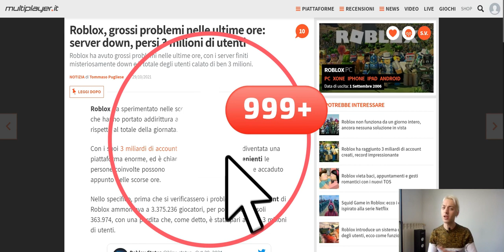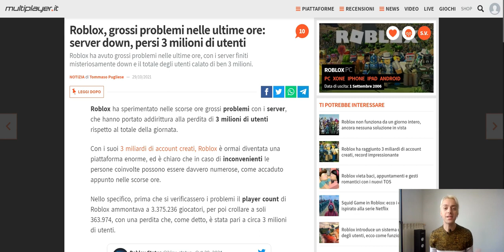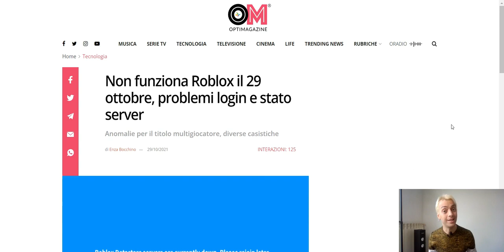ROBLOX è STATO HACKERATO?😱 VI RACCONTO LA VERITà!!!😱🎃